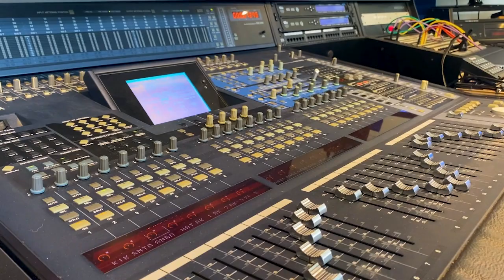Barn Door Recording Studio Tour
Tour of the Studio @barndoorrecordinglaurence6897